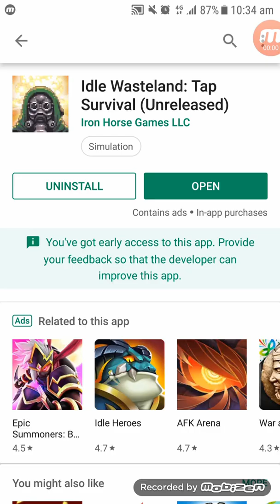Idle Wasteland - Tap Survival (Unreleased)